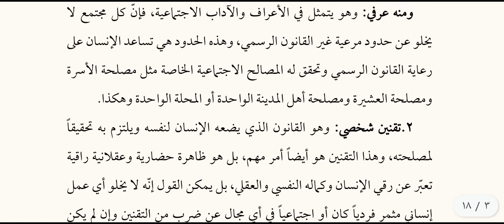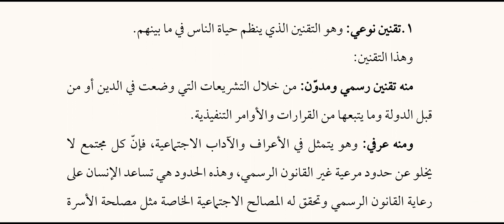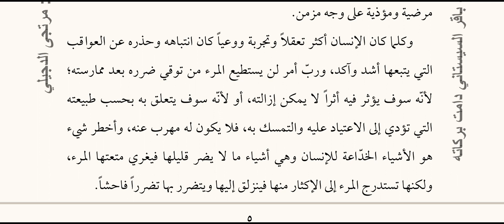04 غايات التقنين الشخصي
كتب صوتية | تأثير وسائل التواصل الاجتماعي على الشباب| السيد محمد باقر السيستاني دامت بركاته